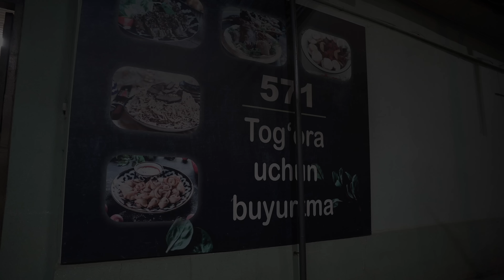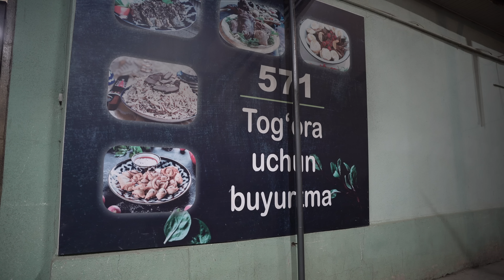Street Food in UZBEKISTAN 🇺🇿 Biggest Pilaf in the World + UNIQUE Somsa + Kebabs - Uzbek street food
Street food in Uzbekistan - In this video, I will take you on a street food adventure in Tashkent, Uzbekistan, to try the best Uzbek food in the city, to visit a mega kitchen where they cook 3000kg of Plov in one Qozon.

To start our street food tour of Tashkent, Uzbekistan, we visited a mega kitchen where they cook 3000kg of Plov in one Qozon. This is the definition of Uzbekistan mega kitchen.

To continue our street food tour of Tashkent, Uzbekistan, we went to try the most unique Samsa, Kosa Somsa.

Moving on with our street food tour of Tashkent, Uzbekistan, we went to eat some Uzbek national food like Haleem, Norin, Gumma, and a delicious lamb soup that will make your mouth water.

After that, we went for some tasty local freshwater fish accompanied by a unique homemade tomato sauce.

To end our street food tour of Tashkent, Uzbekistan, we went to a local family-run restaurant for some of the best kebabs I've ever had.

Hope you enjoyed our video about Street food in Uzbekistan.

LOCATIONS:

1- BESHQOZON
Price: UZS 146.000/$11.85

2- KOSA SOMSA
Price: UZS 35.000/$2.84

3- NATIONAL FOOD
Price: UZS 138.000/$11.20

4- IZZA OSH CITY
FREE

5-  571 TOG'ORA
Price: UZS 110.000/$8.90

I believe that through food we can deeply explore new cultures, and traditions and get to know the people.

In this channel, Abroad and Hungry, I will share my passion for street food and local and traditional cuisine.
00:00 Introduction
00:46 PLOV
06:44 SOMSA
10:59 NATIONAL FOOD
16:38 FISH
18:32 KEBABS